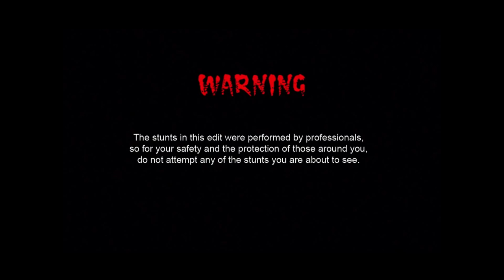ktm smr 2013 1